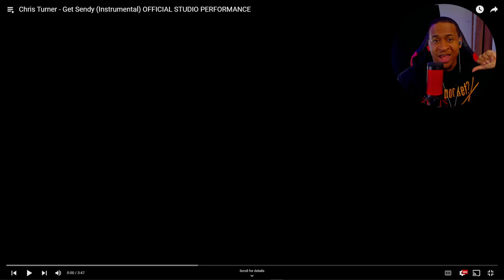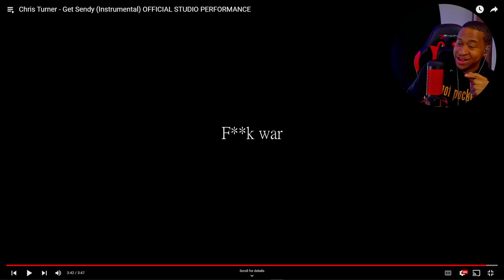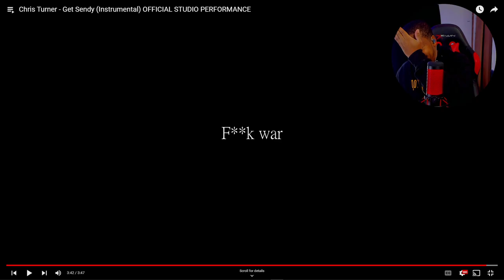My Double Bass Pedal Is On The Way CHRIS! - Chris Turner - Get Sendy Reaction!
50 Joshua Crawford Chops - Ebook

50 Joshua Crawford Chops - Ebook
Checkout My Page On Sweetwater For All My Gear! Please use this link for any purchases😆